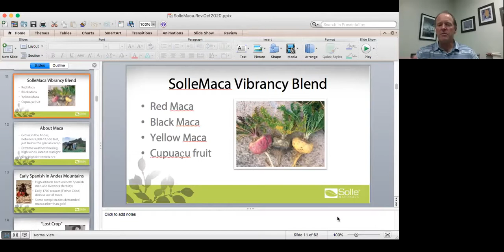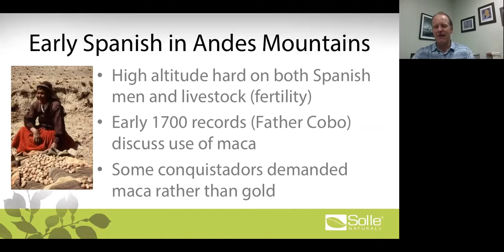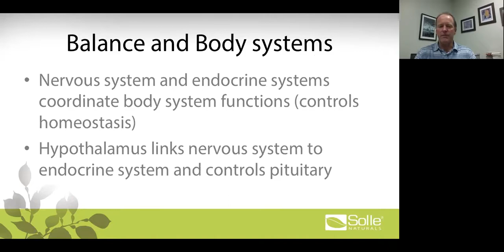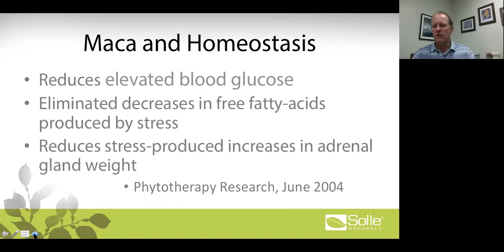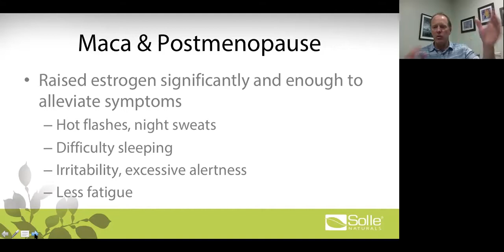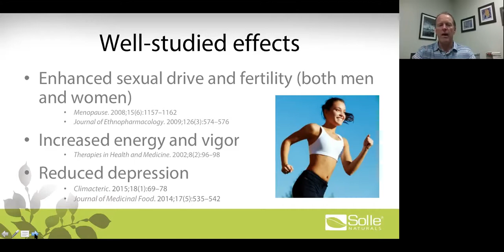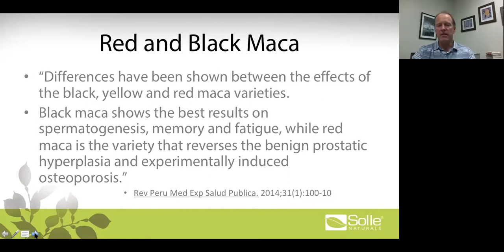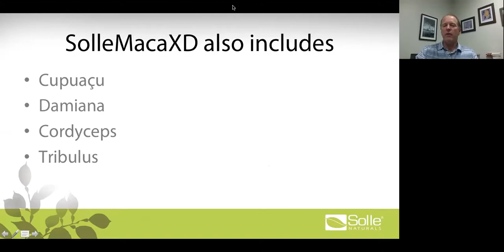SolleChangesLives - TriMaca blend